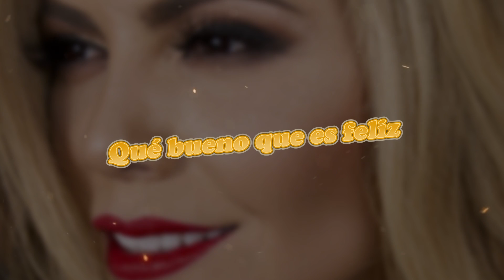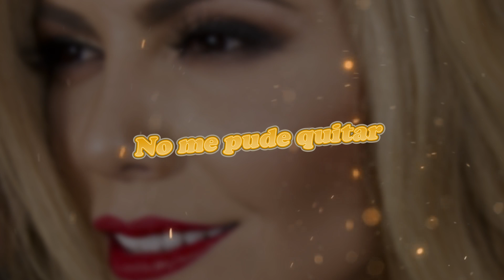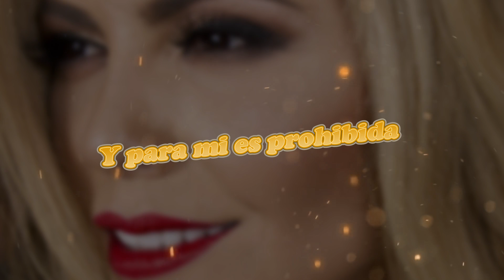LA HICE SUFRIR- ERIKA VIDRIO ( ACÚSTICO EN VIVO)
Amigas les dejo mi versión de : LA HICE SUFRIR, canción que compuse y me grabó Julión Álvarez en su nuevo disco: De hoy en adelante que te vaya bien.  Espero que les guste! les mando un abrazo.